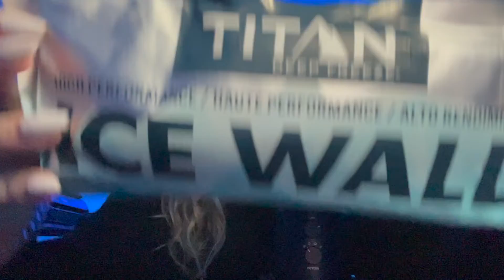ASMR cooling you down before bed💦🧊💦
This one's for my hot sleepers out there. I see you and I gotchu ;)

Shoutout to Kayla for requesting this brilliant video idea! I really like this one, and I hope you do too!

Sending all the icy vibes tonight.